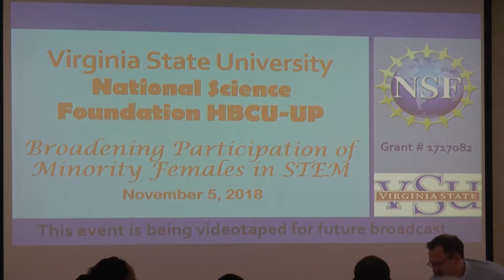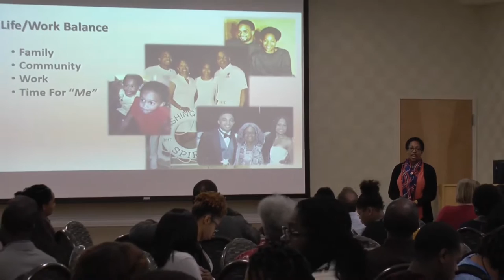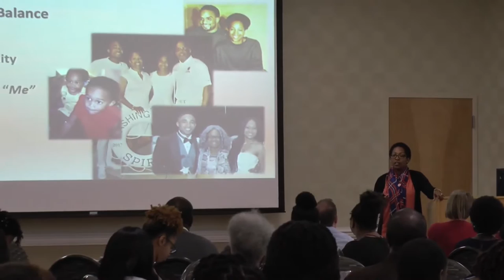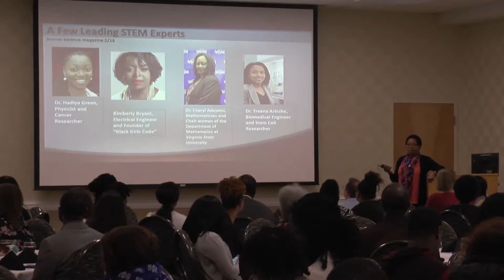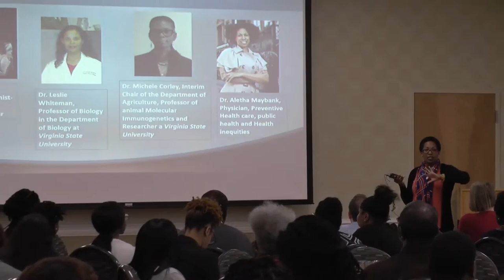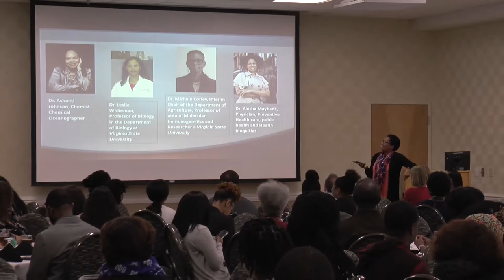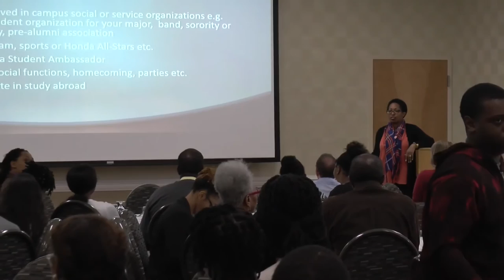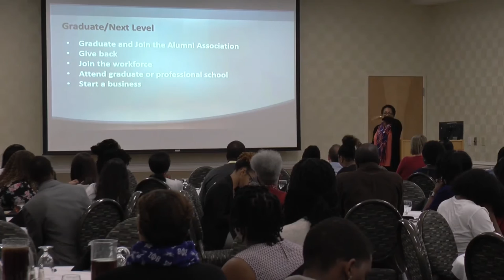eSTEM Luncheon feat Dr. Ahkinyala Cobb-Abdullah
This video is a recording of the eSTEM Lecture Series featuring Dr. Ahkinyala Cobb-Abdullah, Virginia Union University. The eSTEM Lecture Series is part of the larger eSTEM Peer Mentoring Program, led by Dr. Jillian L. Wendt, University of the District of Columbia in collaboration with the University of Memphis and Virginia State University.